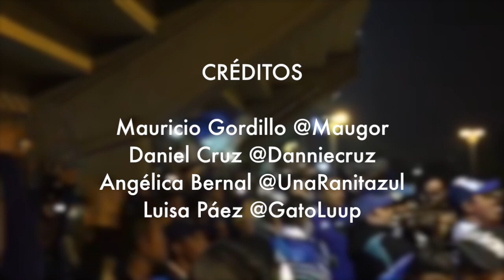Las 5 de Millos Vs. Patriotas 3-0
Millonarios Vs. Patriotas 3-0.
Primera fecha Liga Águila 2016-I. MásAzulQueNunca.